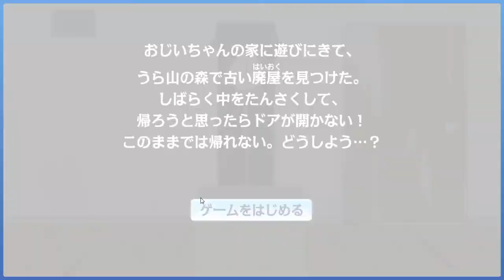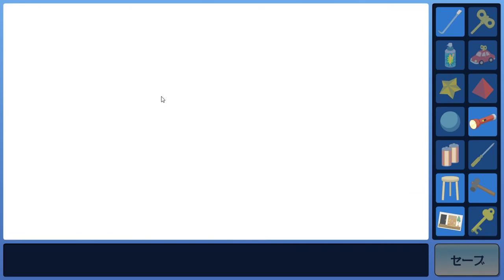[Kids Nifty] Escape from the Forest House Walkthrough